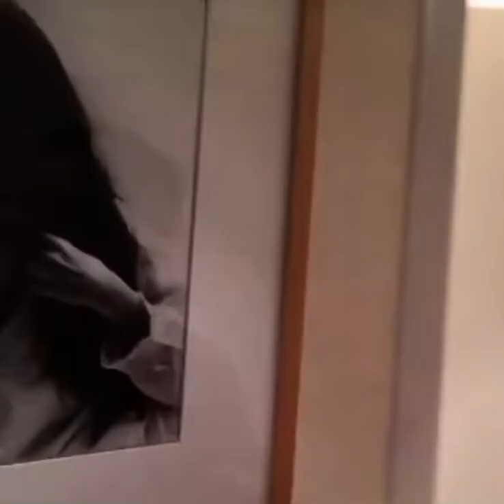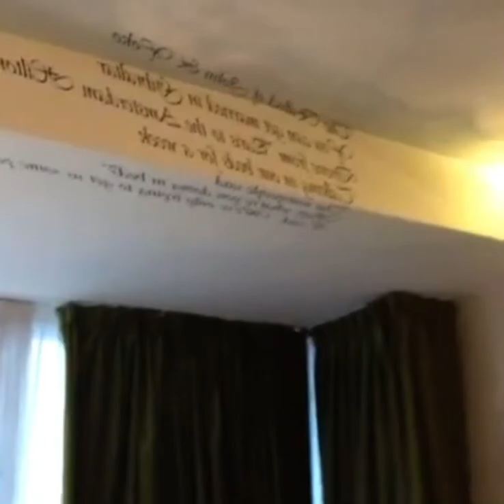Mostrando o quarto em Amsterdam, no hotel Hilton que John Lennon e Yoko Ono, passaram a Lua-de-Mel.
A suíte do hotel Hilton Apollolaan, onde John Lennon e Yoko Ono passaram sua lua-de-mel.
O pessoal do hotel me contou, que absolutamente tudo que tinha dentro do quarto, inclusive a épica e lendária cama, tudo foi queimado ao lado do hotel e as cinzas foram para o lixo, se eles soubessem o valor que isso teria hoje, jamais fariam isso, queimaram dinheiro, mas algo muito além disso, queimaram material histórico que jamais será visto.
Hoje resta o quarto que foi reformado para receber os fãs de Lennon de todas as partes do mundo.
Tentam preservar tudo igual, e fizeram um anexo, juntaram a penúltima suíte do andar, com a última do lado esquerdo.
Então, o tamanho da suíte hoje, é o dobro da original, que esta não foi mexida.